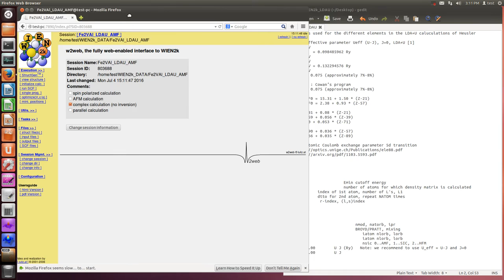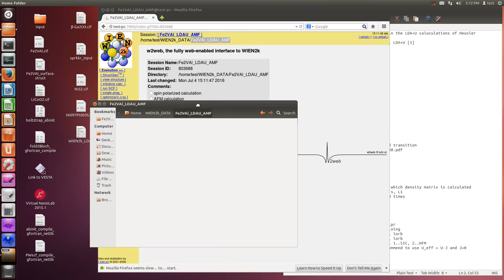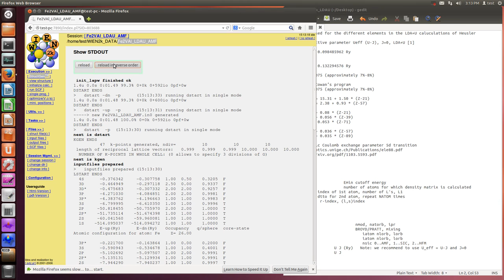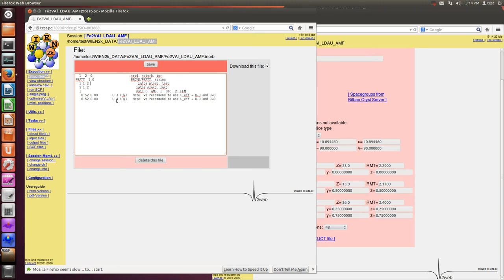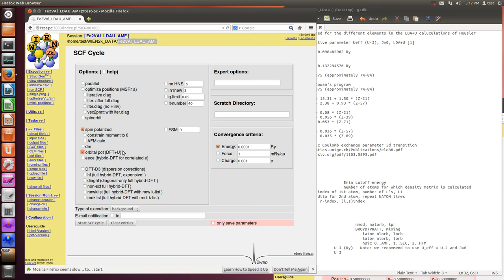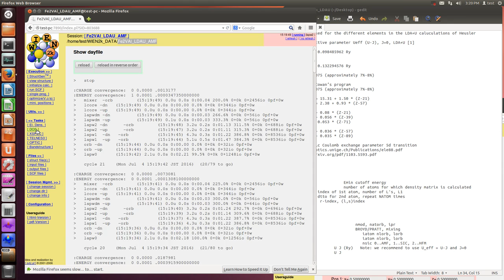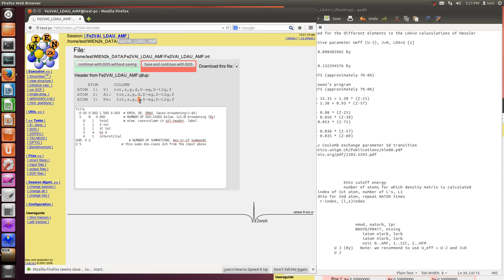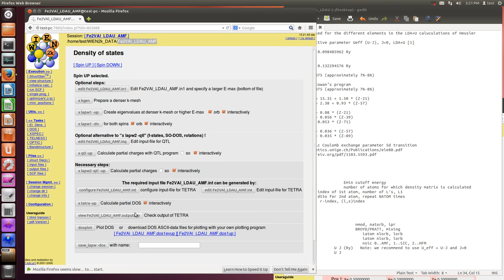WIEN2k (LDA+U, AMF, spin)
Ueff values used for the different elements in the LDA+U caluculations of Heusler compounds.
Element: Effective parameter Ueff (U-J), J=0, LDA+U [1]
Ti: 1.36 eV
V: 1.34 eV  = 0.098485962 Ry
Cr: 1.59 eV
Mn: 1.69 eV
Fe: 1.80 eV = 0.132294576 Ry
Co: 1.92 eV
Ueff = U * 0.075 (approximately 7%-8%)
U = F0 - J : Cowan’s program

d state : F0 = 15.31 + 1.50 * (Z-21)
f state : F0 = 2.38 + 0.93 * (Z-57)

3d: J = 0.81 + 0.08 * (Z-21)
4d: J = 0.59 + 0.056 * (Z-39)
5d: J= 0.60 + 0.053 * (Z-71)

4f: J = 0.90 + 0.036 * (Z-57)
5f: J = 0.66 + 0.035 * (Z-89)

Fe2VAl

case.indm
-9.                      Emin cutoff energy
 2                       number of atoms for which density matrix is calculated
 2  1  2      index of 1st atom, number of L's, L1
 3  1  2      dtto for 2nd atom, repeat NATOM times
 0 0           r-index, (l,s)index

case.inorb
  1  2  0                     nmod, natorb, ipr
PRATT  1.0                    BROYD/PRATT, mixing
  2 1 2                          iatom nlorb, lorb
  3 1 2                          iatom nlorb, lorb
  0                              nsic 0..AMF, 1..SIC, 2..HFM
   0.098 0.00        U J (Ry)   Note: we recommend to use U_eff = U-J and J=0
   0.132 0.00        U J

■ LDA+U
AMF: metal
SIC: no metal
HMF: fast scf calculation speed, but not recommend
  When you set same Ueffect, its relationship is gap in AMF less than gap in SIC.

　LDA+Uの計算の仕方は幾つかあります。その中でもAMFを選んだのは、他の第一原理計算コードでも実装されていることと、収束し易く、結果が誰が行なっても同じ結果になりやすいためです。
　SICですと発散してしまうことが多いですし、HMFはWIEN2kのセミナー口演者からオススメされませんでした。